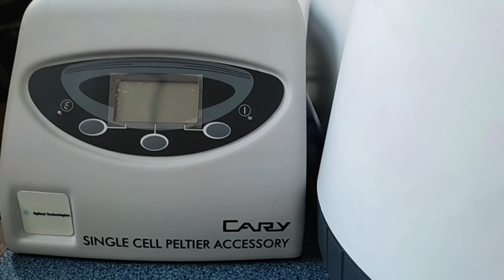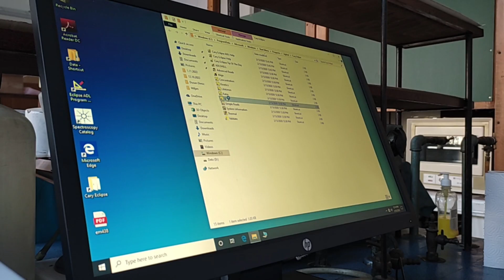Fluorescence spectrometer operation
Relab team, Fluorescence spectrometer operation, mini video experiment (open educational resource in a form of the one-minute experiment)

Abstract:
This video describes the procedure for measurements on a spectrofluorometer. The necessary steps are explained as well as possible adjustments for different sample analyses.

Aim: The aim of this lesson is to introduce the procedure for sample analysis on spectrofluorometer and basic operational modes.
Purpose: Essential skill building in basic spectroscopic measurements.